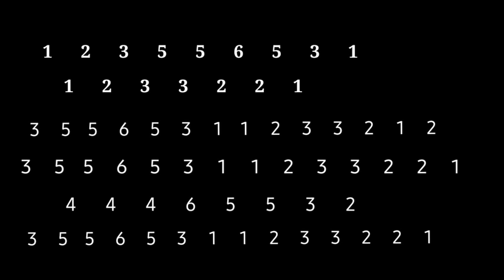Not Angka Recorder Lagu "MIXUE"